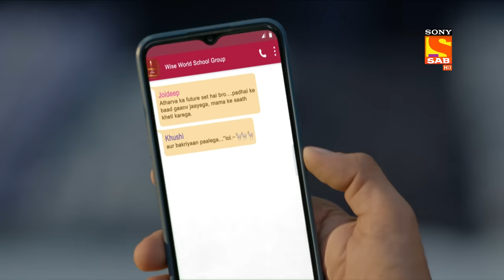Rinku In Town - Wagle Ki Duniya - Ep 440 - Full Episode - 26 Aug 2022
Episode 440: Rinku In Town
Rinku comes to visit the Wagle family and brings presents for everyone. However, Atharva isn't a big fan of Rinku's "desi" tendencies. Atharva gets irritated and discusses the matter with his friend and comes up with an idea to send him to the village. Atharv prank calls and tells that there is a fire in the field. But his theft is caught and the family gets angry with him. Watch the episode to know more.

About The Show:
A new guest's arrival makes Atharva uncomfortable. In the school, Joy comes in and challenges Atharva about the project, and Atharva accepts it very confidently. Now it will be interesting to see how Atharva deals with Rinku Mama. How long can the Wagles hide the truth about Anvita's top? How will everyone react once the truth is out? Watch the episode to know more.